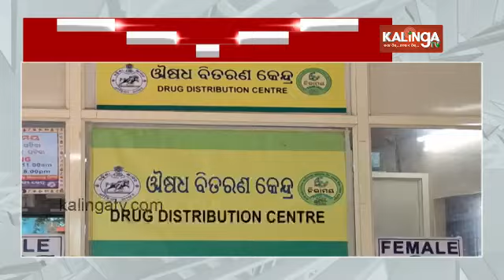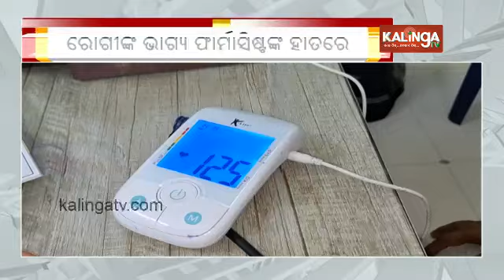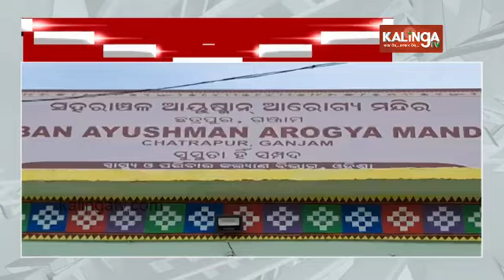Patients face problems due to no Doctors in Hospital at Chatrapur in Ganjam || Kalinga TV